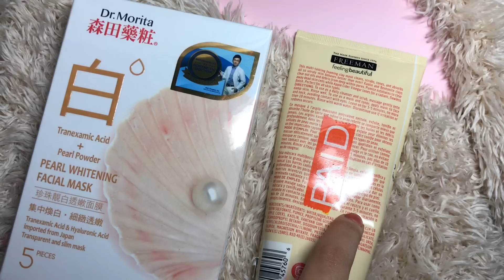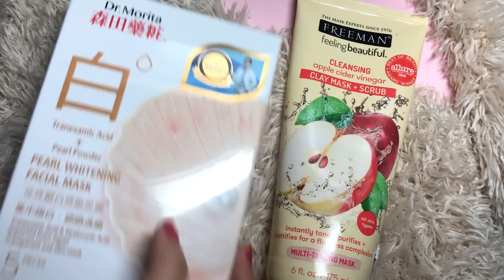Updated Skincare Routine (Malaysia) 2019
Hi this is my updated skincare routine. I just wanted to share all the products that works for my skin and you guys can purchase all the products either on drugstore malaysia(Watson or Guardian) or online.

My skin type is dry to normal.

I Hope you guys enjoy it. It means a lot for me❤️